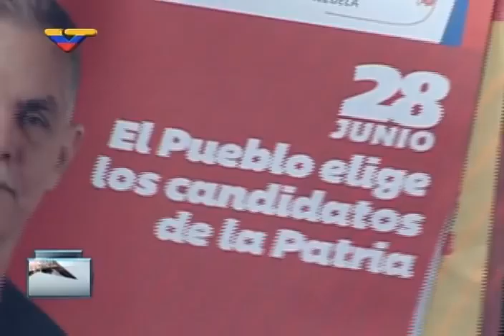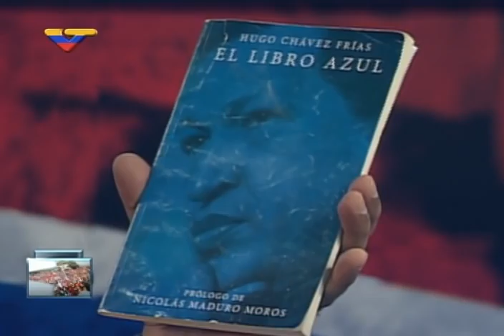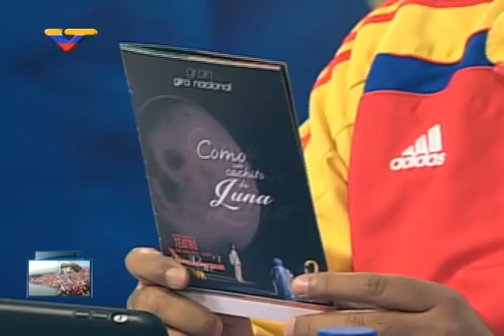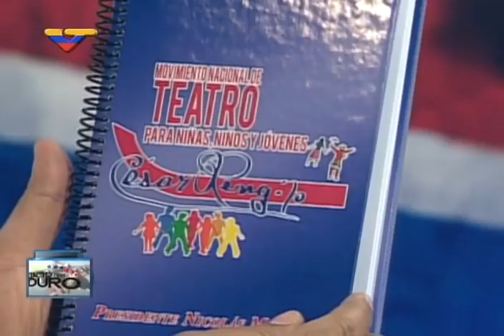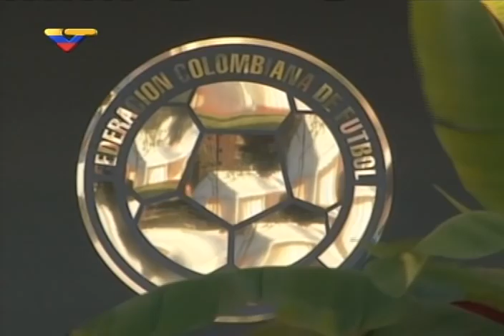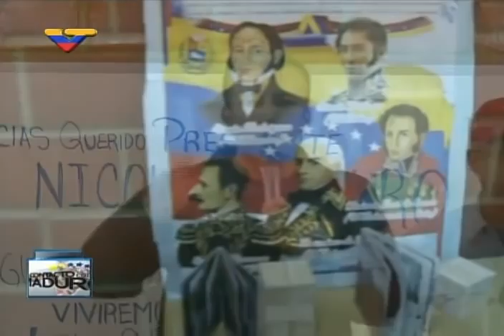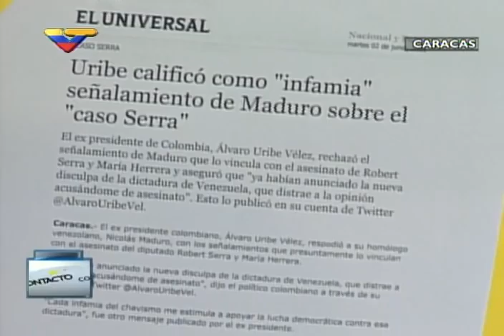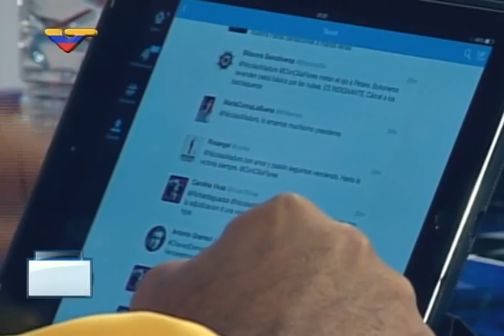En Contacto con Maduro #31, programa completo, 2 de junio de 2015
Con el Presidente Nicolás Maduro. Entre otros temas, denuncia a Julio Vélez como autor intelectual del asesinato de Robert Serra.